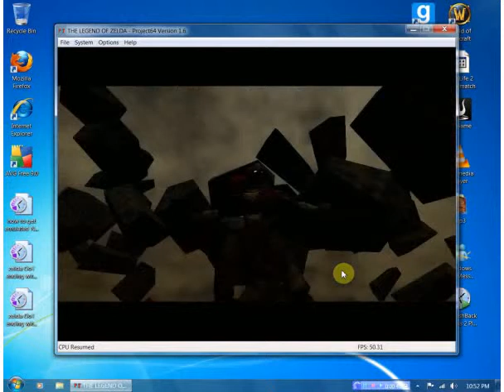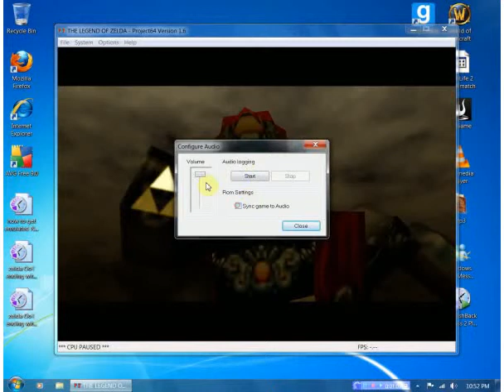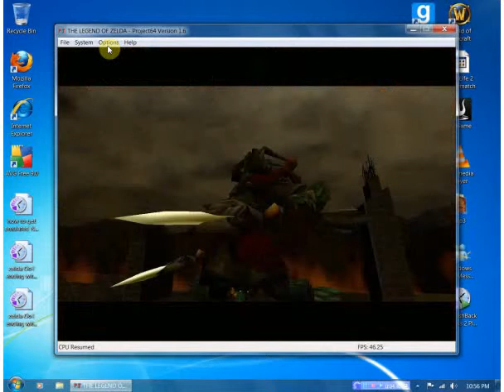zelda OoT ending,credits,boss battle part 3/5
the last boss of ocarina of time with ending and credits srry for the audio lag my sound system was acting up with the emulator